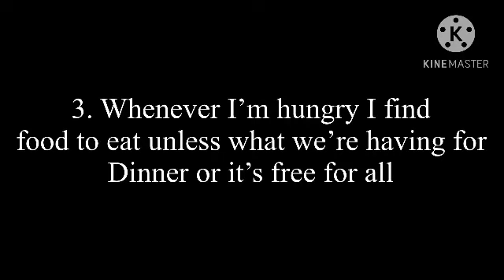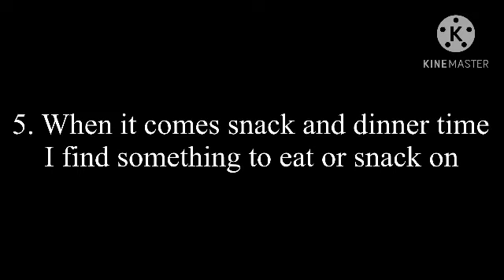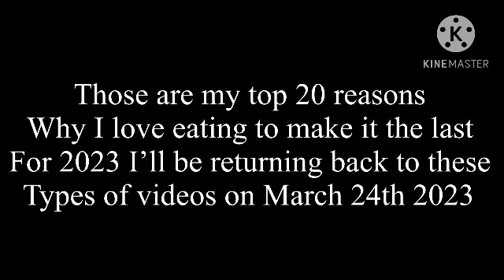[Last Top 20 Vid For 2023]My Top 20 Reasons Why I Love Eating (Made For Entertainment Purposes Only)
The video that I have been waiting for to make for so long after I told you guys Top 20 Reasons Why I Love Drinking Water so here it is this video was only made for entertainment purposes only not me stuffing myself with food trying to kill myself I just wanted to experience new foods I nevered tried before even desserts

I’ll be returning back doing these types of videos again on March 24th 2024
These two videos
1. My Top 20 Reasons Why I Love Dove Cameron Being Featured In Movies/Shows
2. My Top 20 Reasons Why I Love Cameron Boyce Being Featured in Movies/Shows (R.I.P. 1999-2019) You’ll be missed